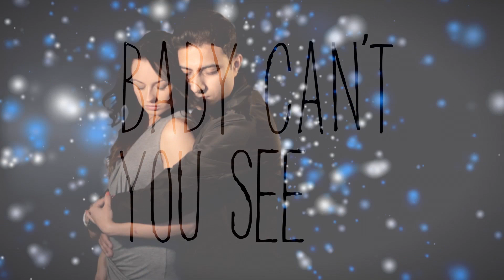Jay Makwana - Baby Can't You See **Official Video** | Single & Album Out Now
**EXCLUSIVE**

The official music video for Jay Makwana's brand new single 'Baby Can't You See' (taken from Jay's forthcoming album 'Art from the Soul')

Download the album now on

'Art from the Soul' is released on September 30th 2013.